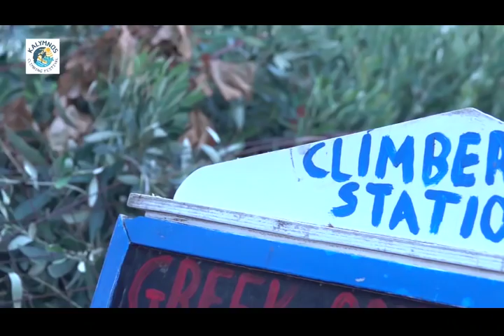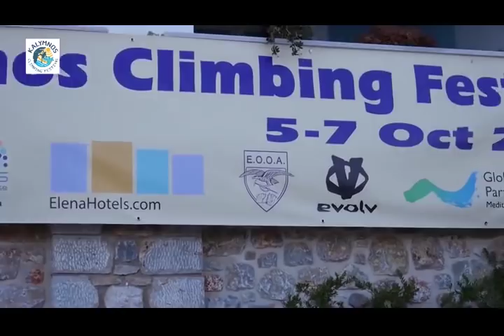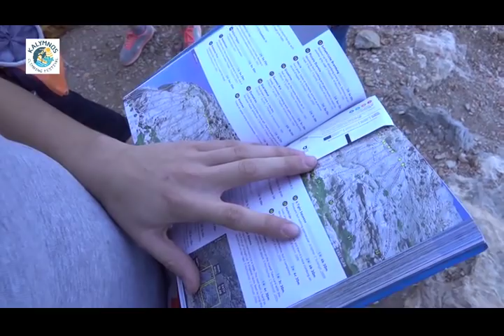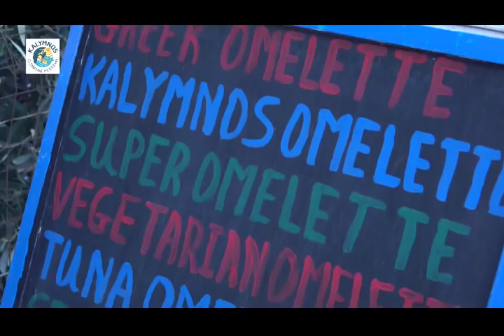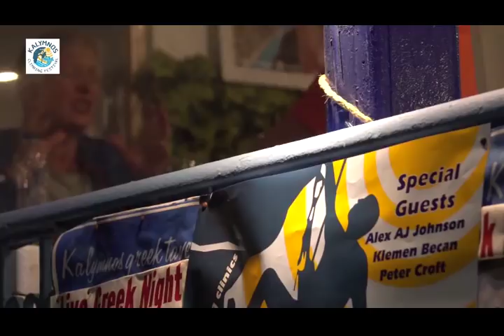Kalymnos Climbing Festival 2018 Documentary